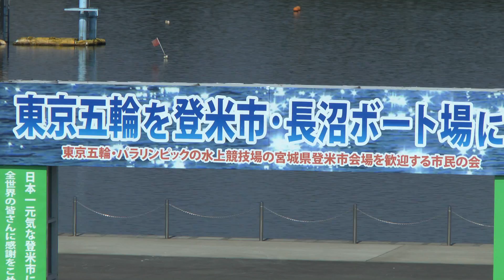長沼10月１４日 秋季高校ボート競技会